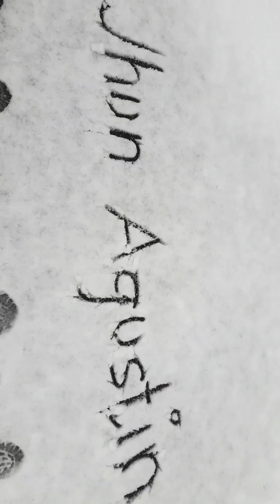FIRST SNOW IN GIMPO SOUTH KOREA 20-12-13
Happy Watching!